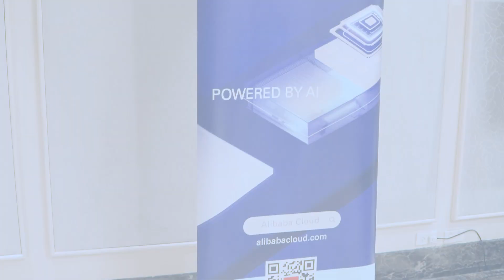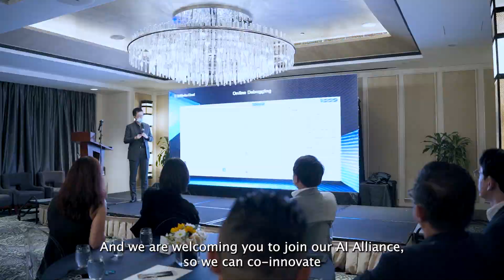AI-Driven Workflow Transformation event in the Philippines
It's been over two weeks since we hosted the AI for Operational Efficiency: AI-Driven Workflow Transformation event in the Philippines — and the momentum is still going strong.

The event was a powerful convergence of ideas, showcasing how AI is reshaping enterprise operations. From strategy frameworks and product deep dives on Dify, Squirro, and Qwen, to hands-on demos of our full-stack AI ecosystem, the day was packed with insights.

Catch the highlights and relive the energy, the crowd, and the breakthroughs. Big thanks again to our speakers, partners, and everyone who joined us. Let's keep the innovation going! 💡